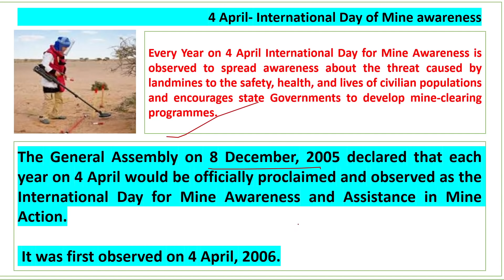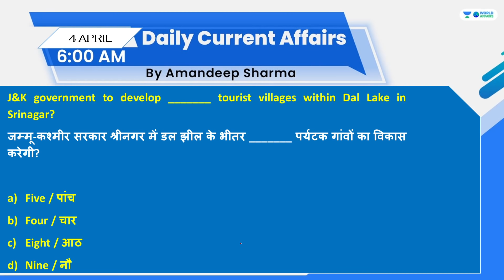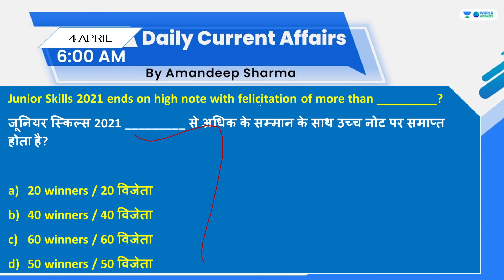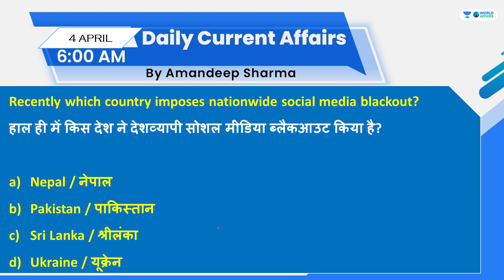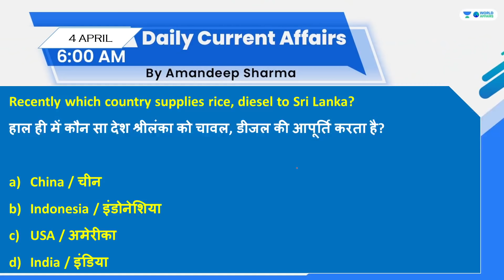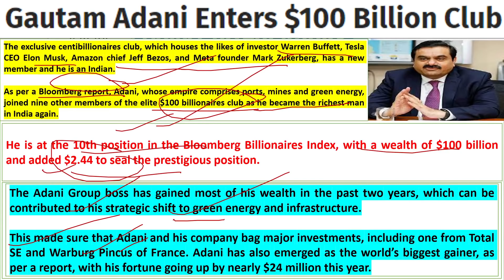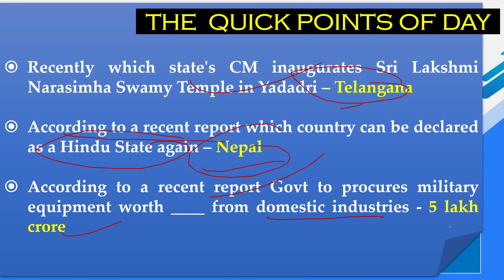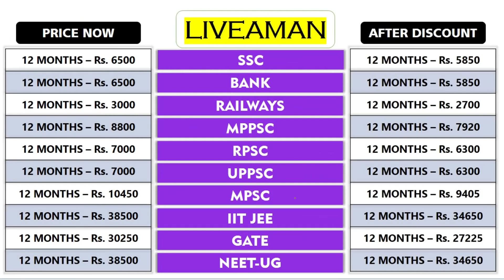4 April 2022 | Daily Current Affairs MCQs by Aman Sir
In this video lecture, Aman Sir brings you "4 April 2022 - Daily Current Affairs MCQs".

Unacademy Subscription Benefits:

1. Learn from your favourite teacher
2. Dedicated DOUBT sessions
3. One Subscription, Unlimited Access
4. Real-time interaction with Teachers
5. You can ask doubts in the live class
6. Limited students
7. Download the videos & watch offline
4. Real-time interaction with Teachers
5. You can ask doubts in the live class
6. Limited students
7. Download the videos & watch offline